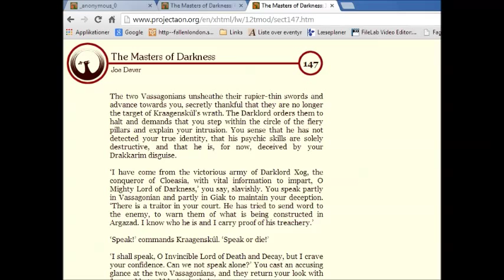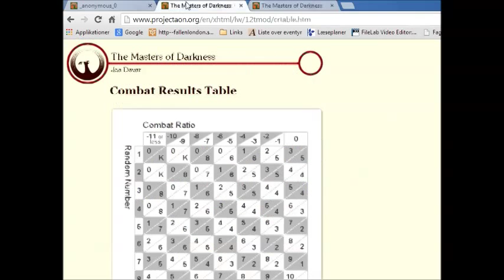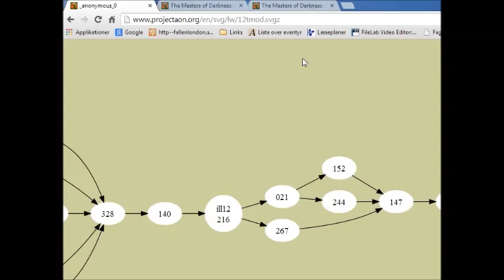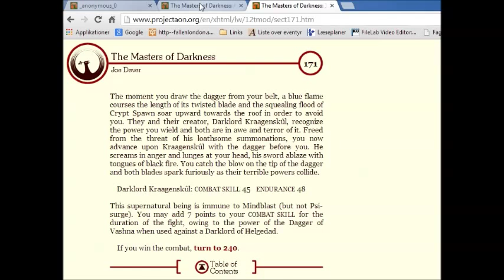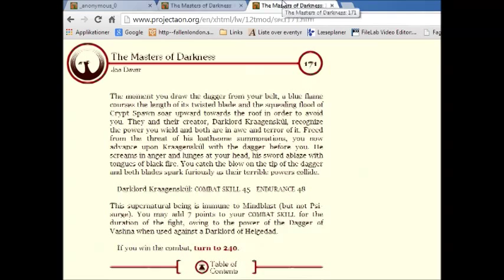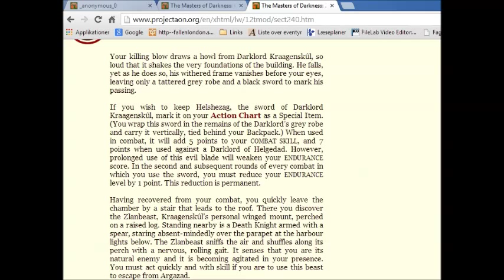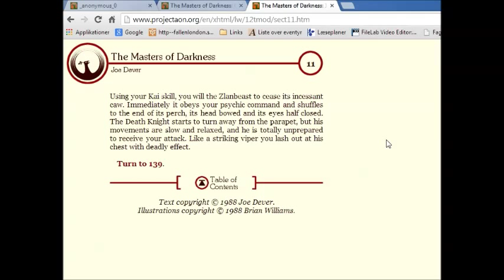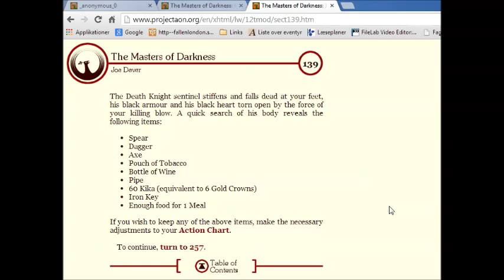Let's Co-op Lone Wolf Blind Part 130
Blade of the Void: Duel with Darklord Kraagenskull